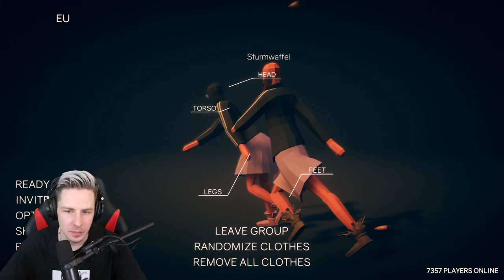Dieses SPIEL ist BESSER als FORTNITE!